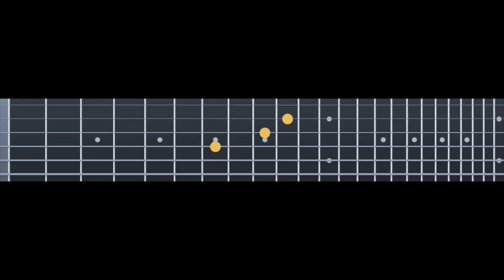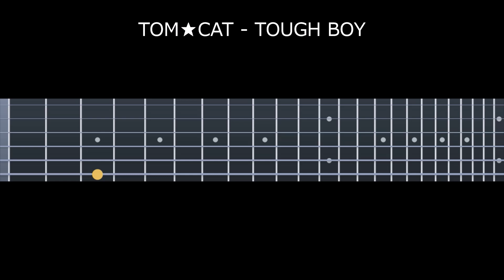TOM★CAT - TOUGH BOY【TAB譜あり】Guitar Cover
TOM★CATの楽曲『TOUGH BOY』のギター演奏です。
ギターは楽譜作成ソフトによる打ち込み演奏です。
アニメ「北斗の拳2」オープニング曲。

半音下げ: 6D# 5G# 4C# 3F# 2A# 1D#

■楽曲情報
TOUGH BOY
作詞: TOM
作曲: TOM
アーティスト: TOM★CAT(トムキャット)